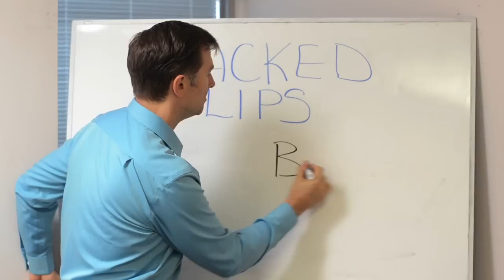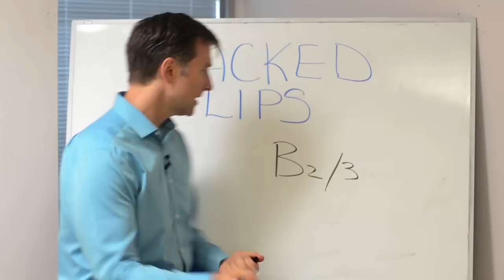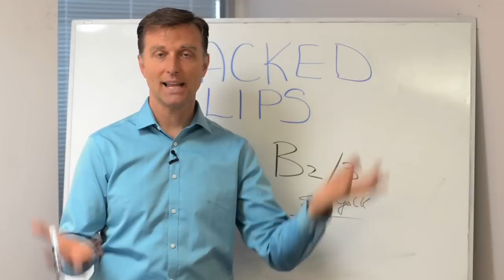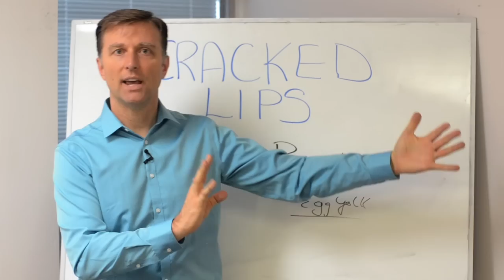Which Vitamin Deficiency Causes Chapped / Cracked Lips? – Dr. Berg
Try consuming this food to help with cracked lips.

Timestamps
0:00 What causes chapped lips? (#1 cause)
0:20 What causes a vitamin B2/B3 deficiency?
1:12 More causes behind cracked lips
1:25 The best food that’s rich in vitamin B2 and vitamin B3

Today I want to explain the real cause behind dry, cracked lips. What’s causing cracked lips or chapped lips is really a vitamin B2 and B3 deficiency.

What can create a deficiency in vitamin B2 and vitamin B3? Consuming too many refined-flour products is a really big cause. I’m talking about foods like bread, pasta, cereal, crackers, and waffles.

More potential causes behind cracked lips:

 • Zinc deficiency
 • Vitamin A deficiency
 • Alcohol

The best food that’s rich in vitamin B2 and vitamin B3:

 • Organic pasture-raised egg yolks

I hope this video helps you better understand the nutritional cause of cracked lips and what to do about it.